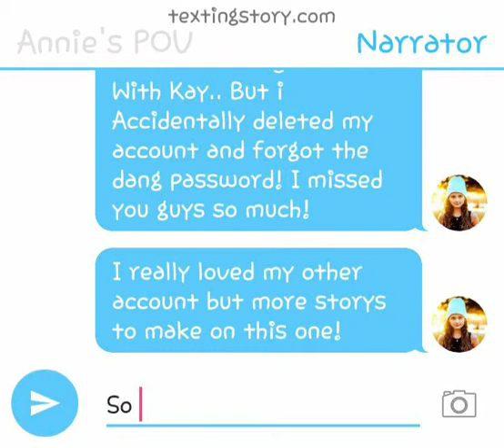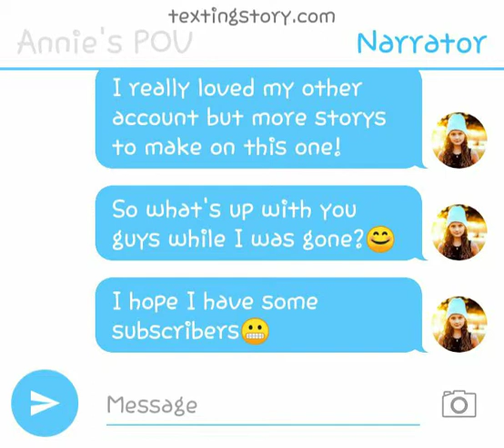Checking up on you guys❤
TextingStories With Kay

Is my old channel